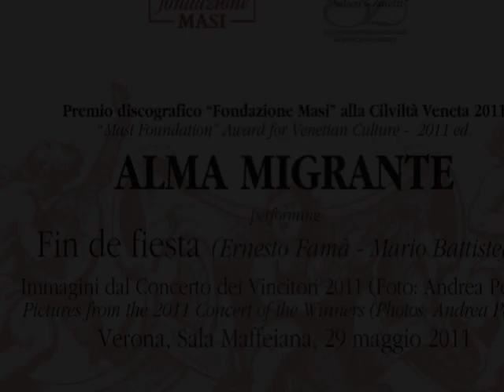Alma Migrante performing Fin de fiesta (Ernesto Famà - Mario Battistella)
Premio Discografico "Fondazione Masi" alla Civiltà Veneta 2011
"Masi Foundation" Award for Venetian Culture -  2011 ed.
Fondazione Masi in collaborazione con Concorso internazionale di musica da camera "Salieri-Zinetti"
Concert of the Winners 2011 (5th part) - Verona, Sala Maffeiana, 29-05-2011.
Artistic Director & Project manager: Filippo M. Cailotto
Foto/photos: Andrea Perina